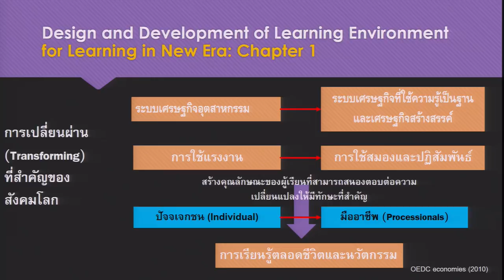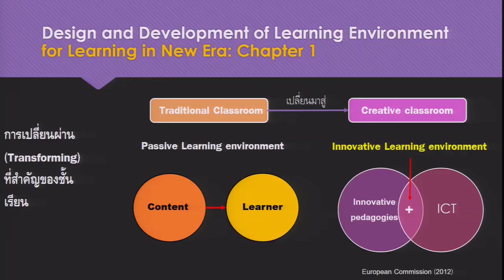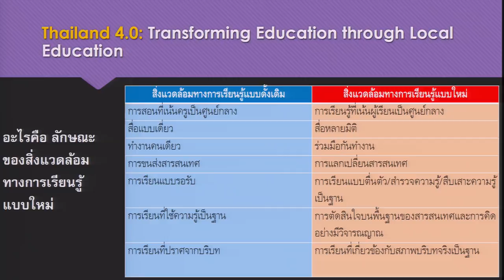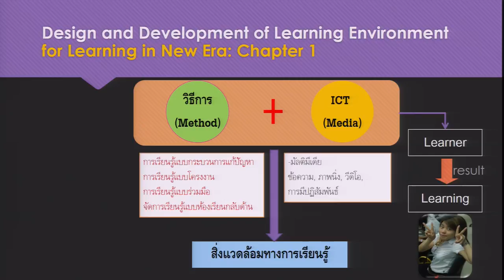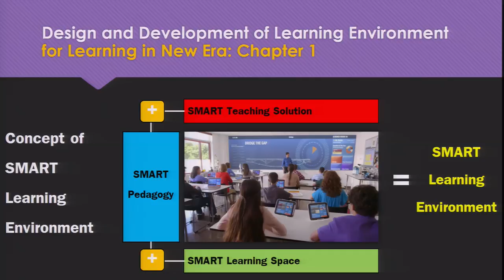อะไรคือสิ่งแวดล้อมทางการเรียนรู้ -- 1/2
วิชาการออกแบบและพัฒนาสิ่งแวดล้อมทางการเรียนรู้สำหรับการเรียนรู้ยุคใหม่